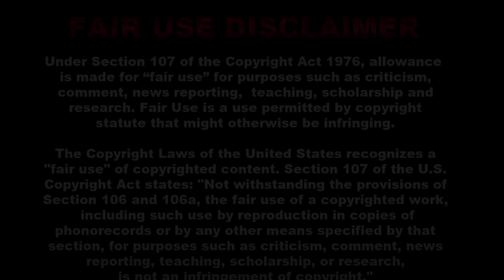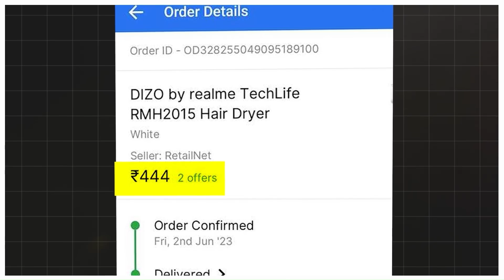Kushi Movie ( 2023 ) Explained In Hindi || Kushi Movie Ending Explained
Kushi
Kushi trailer
KUSHI Official Trailer Telugu
Kushi cinema
Kushi Movie
Kushi explained in hindi
Kushi movie Explained
Kushi 2023
Kushi 2023 movie explain
Kushi full movie
Kushi movie review
Kushi Full Movie
Kushi ending explained
Kushi film
Kushi Trailer Vijay Deverakonda
Vijay Deverakonda Samantha Movie
Samantha Kushi Trailer
Vijay Deverakonda
Samantha Movies